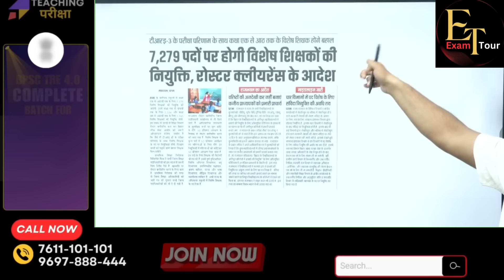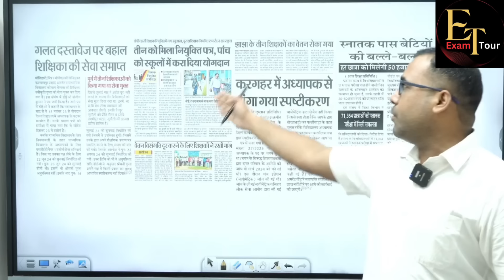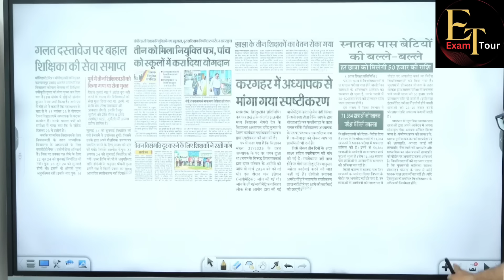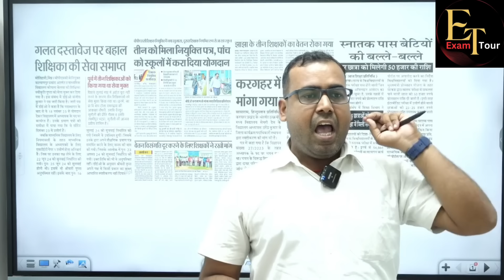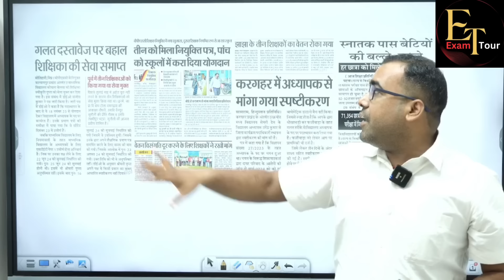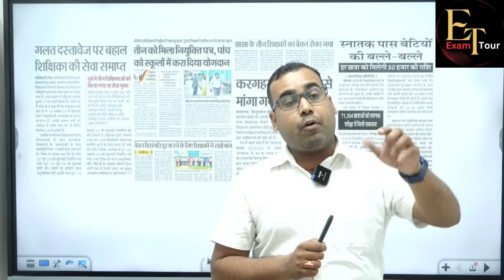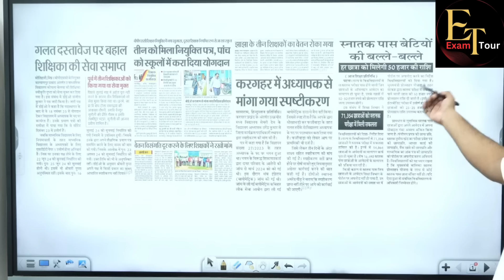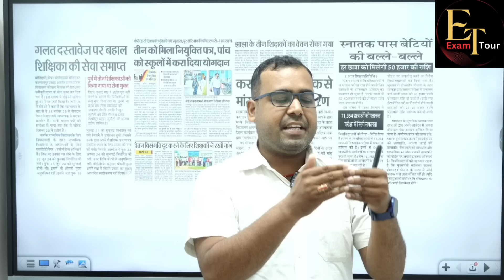50-50 हजार लड़कियों को मिलेगा BPSC TRE 3.0 और फर्जी शिक्षक अपडेट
50-50 हजार लड़कियों को मिलेगा BPSC TRE 3.0 और फर्जी शिक्षक अपडेट